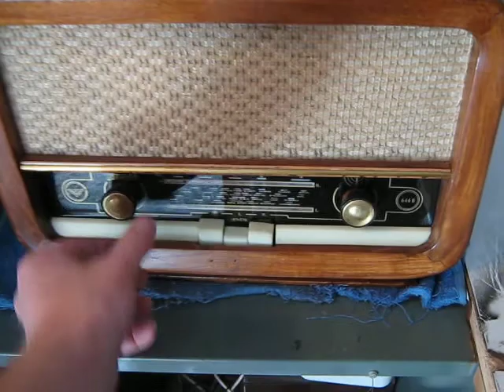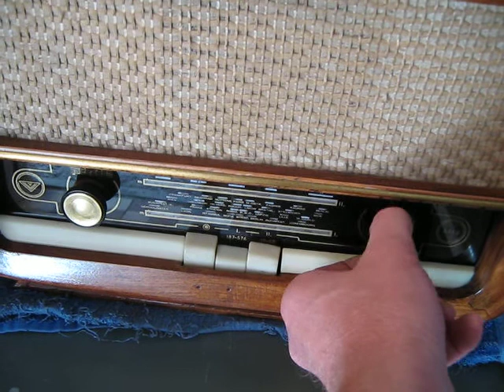Fully restored Videoton 646B Hungarian old tube battery radio working.....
Manufacturing year: 1959-61
Tubes:  1R5T    1T4T    1S5T   3V4
Bands: MW and SW
Restoration made by Mihály Horn from Hungary.